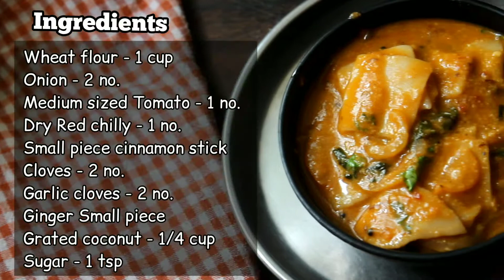Chakkoli / North Karnataka Special Chakkoli/ ಉತ್ತರ ಕರ್ನಾಟಕದ ಸ್ಪೆಷಲ್ ಖಾರದ ಚಕ್ಕೋಲಿ /Breakfast Recipe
ingredients
Medium sized Tomato - 1 no.
Dry Red chilly - 1 no.
Small piece cinnamon stick
Cloves - 2 no.
Garlic cloves - 2 no.

Fenugreek Leaves - 1/2 cup
Tamarind pulp - 1/2 tsp
Finely chopped coriander leaves
Liquid Jaggery - 1/2 tsp